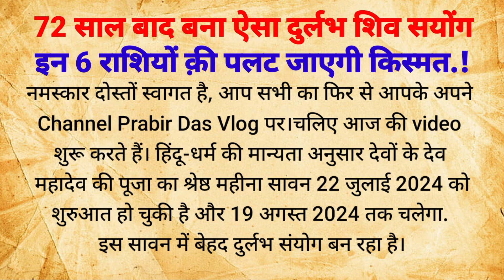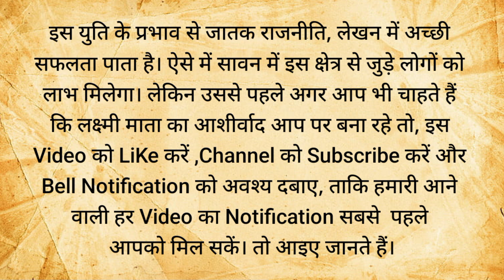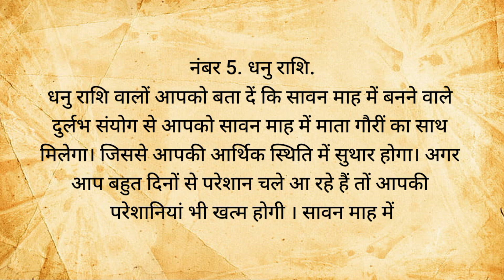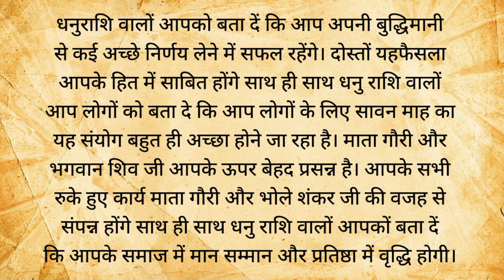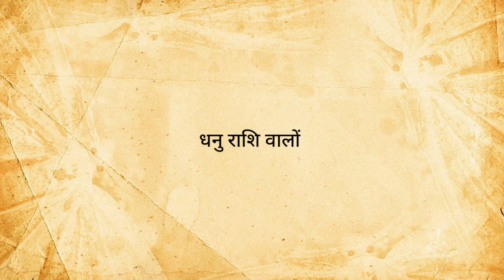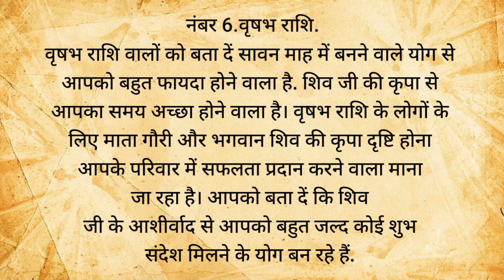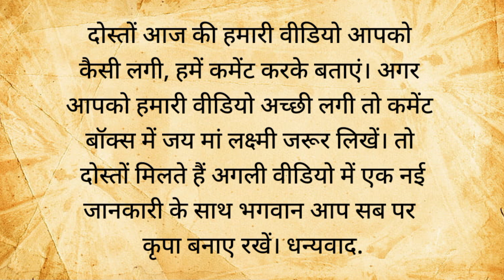72 साल बाद बना ऐसा दुर्लभ शिव सयोंग इन 6 राशियों क़ी पलट जाएगी किस्मत _jyotish_rashifal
72 साल बाद बना ऐसा दुर्लभ शिव सयोंग इन 6 राशियों क़ी पलट जाएगी किस्मत _jyotish_rashifal